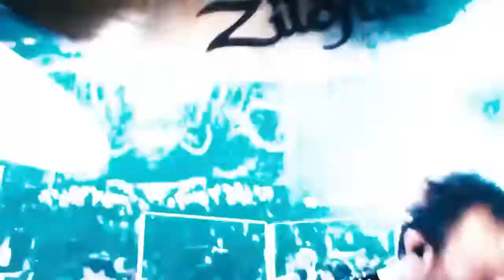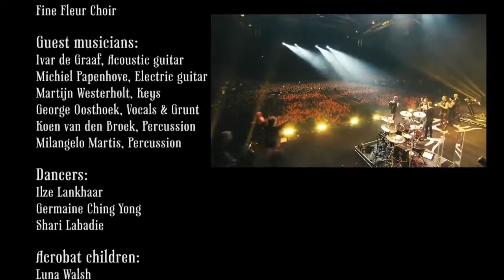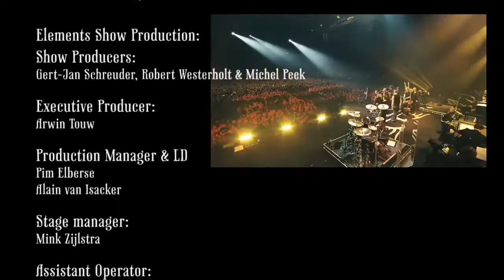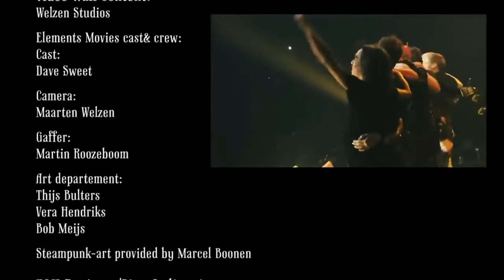Within Tempation Live! 2012 SPORTPALEIS AMBERES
Setlist:

00:00 Elements Intro
05:44 Iron
11:20 In the Middle of the Night
16:37 Faster
21:09 Fire and the Ice
25:20 Our Solemn Hour
30:20 Stand My Ground
34:50 Angels
39:00 Sanctuary intro
41:00 The Last Dance
45:30 Say My Name
49:55 Candles
56:45 Sinead
01:01:10 The Promise
01:09:10 Mother Earth
01:14:55 Ice Queen
01:19:40 Starway to the Skies